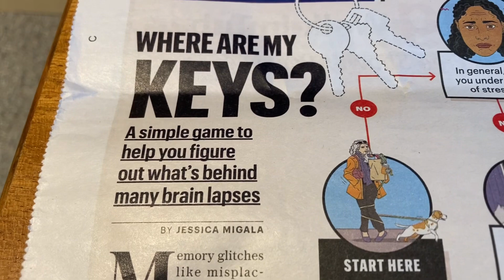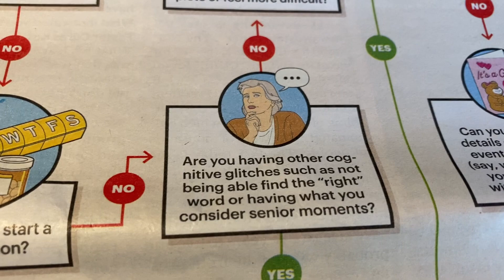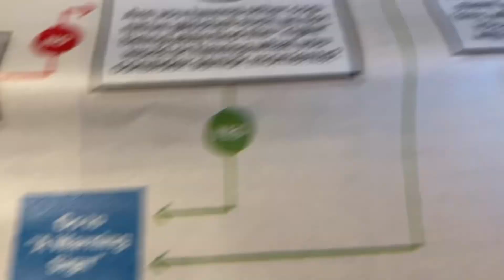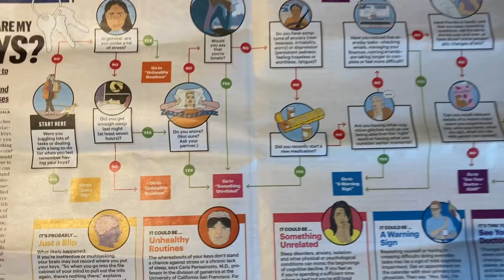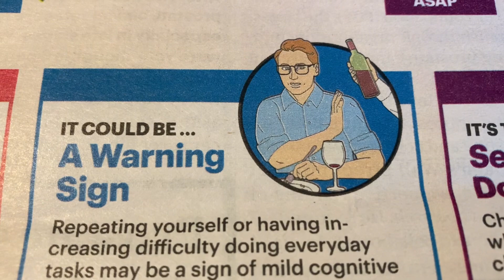Dementia or Normal Cognitive Decline?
Dr. Greenaway explains the warning signs and how to tell if you are experiencing normal age related cognitive blips. .